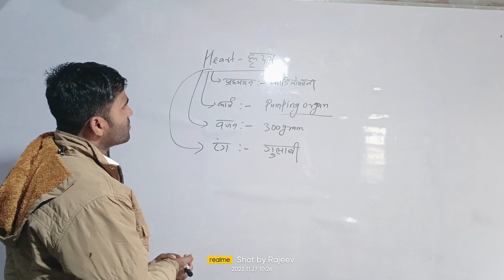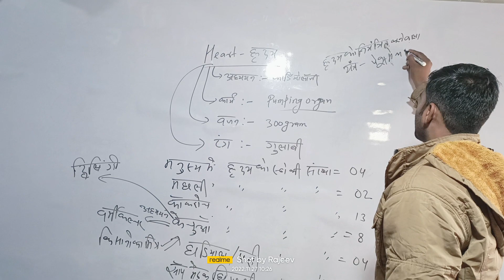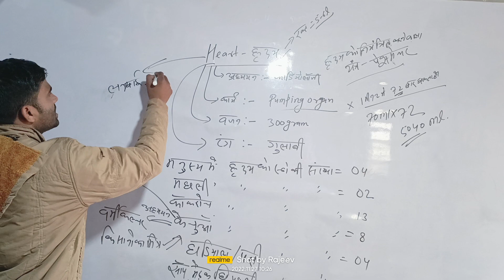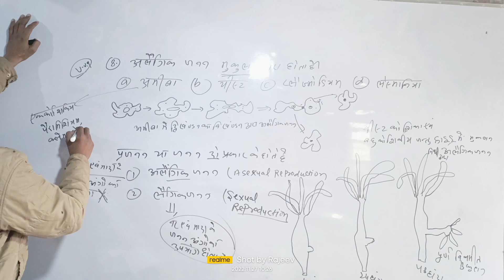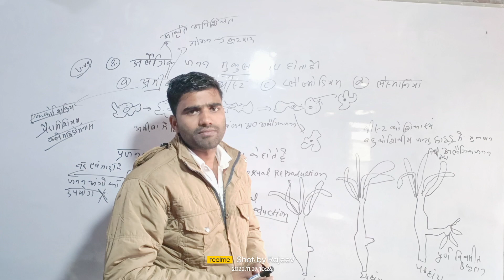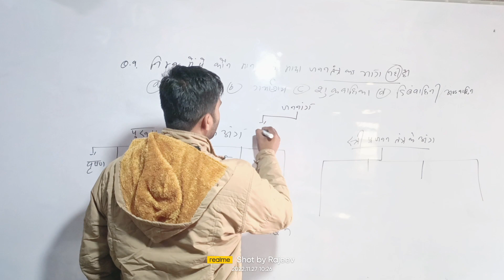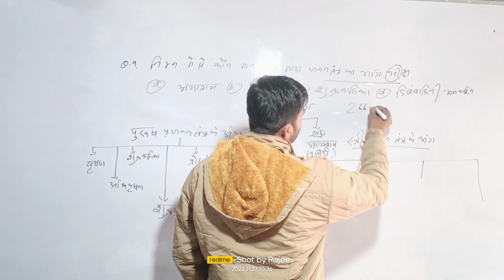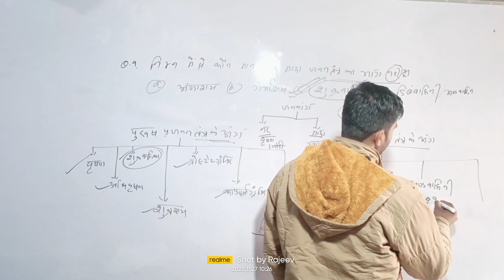revision class science biology ncert books science 10th ।। matric board exam अबकी बार परीक्षा पर वार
science revision part 02